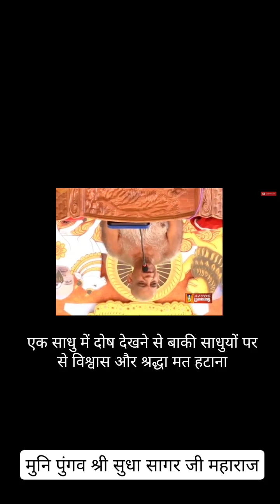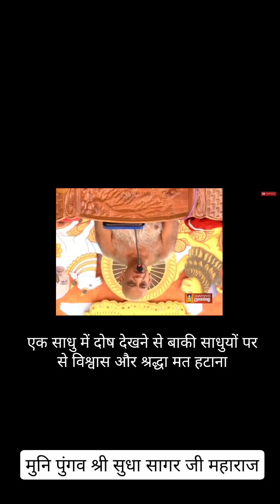एक साधु में दोष देखने से बाक़ी सधुयों पर से विश्वास और श्रद्धा मत हटाना